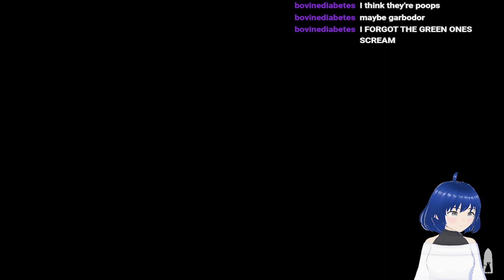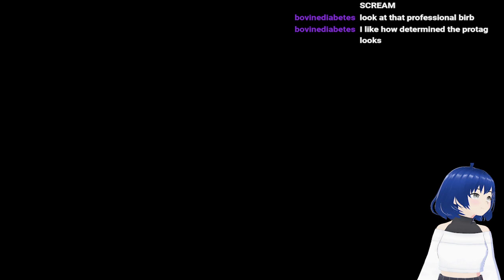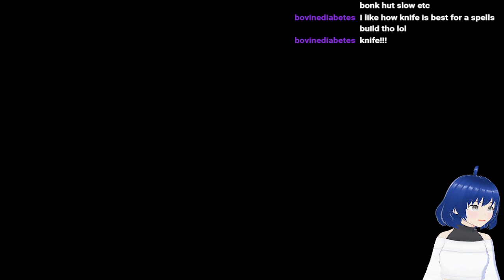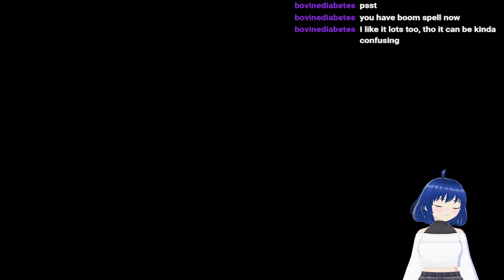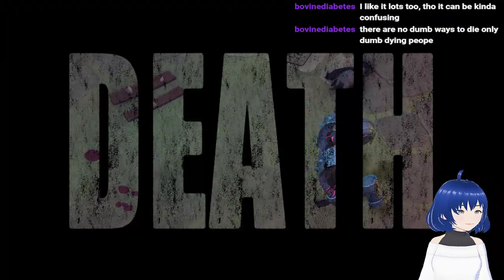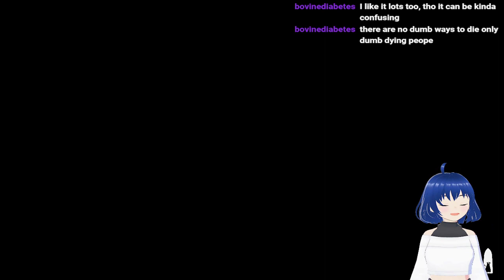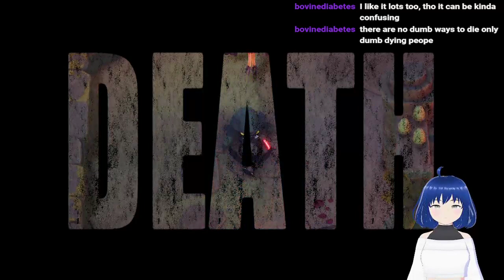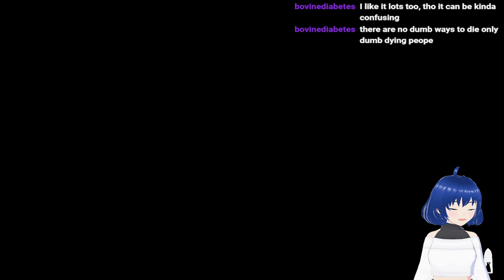Wednesdays are made for opening doors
I've been really enjoying Death's Door. It's just challenging enough to make it interesting, but not so hard that I get stuck forever. Also, I love all the puzzles!